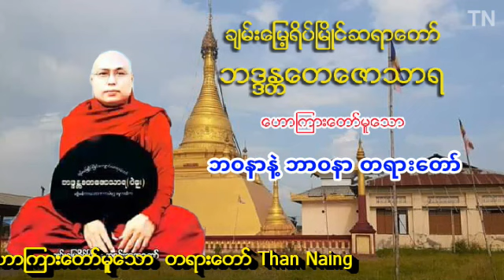ဘဝနာနဲ႔ ဘာဝနာ တရား​ေတာ္​ Mp3 ​ေဒါင္​း ပဲခူးဆရာ​ေတာ္​ အ႐ွင္​​ေတ​ေဇာသာရ ၂၀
Mp3 ​ေဒါင္​း

hi